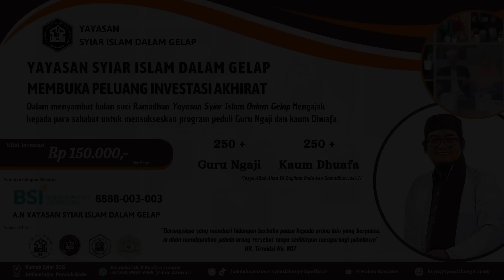#4 | Amalan Surat Pendek Untuk Pejuang Syiar | Syiar Dalam Gelap | Zulmi Azuwar